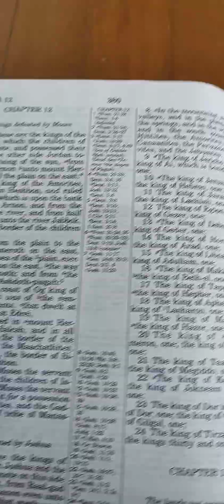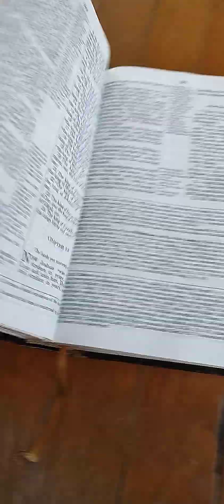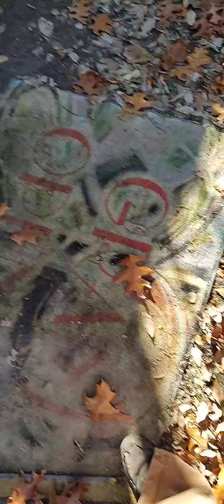Here's a ☢️, for your forehead. 🔥🤣👆🙌